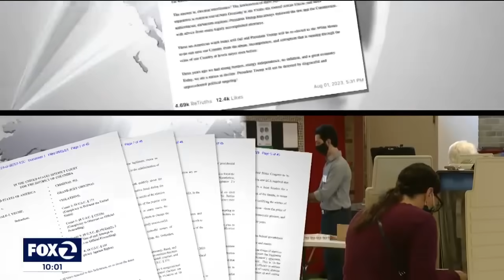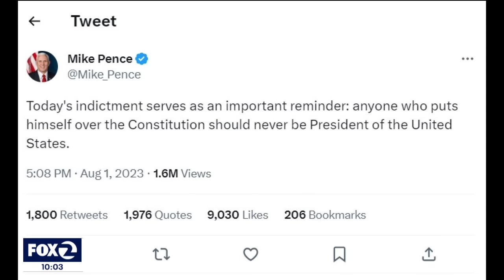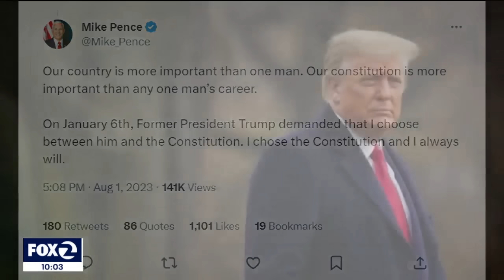Trump indicted over effort to reverse 2020 election results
The Department of Justice indicted Former President Donald Trump over his alleged effort to reverse the results of the 2020 presidential election. KTVU's Zak Sos reports.